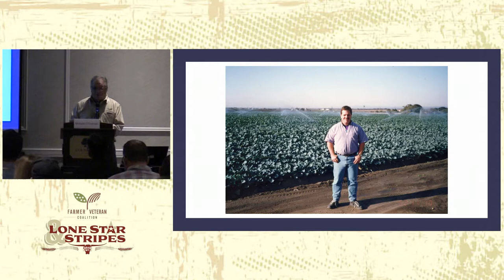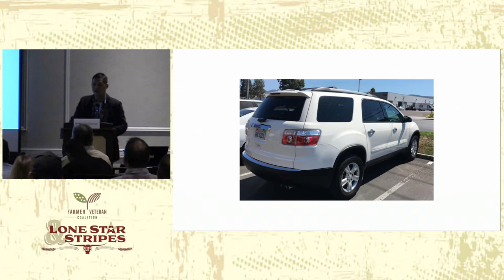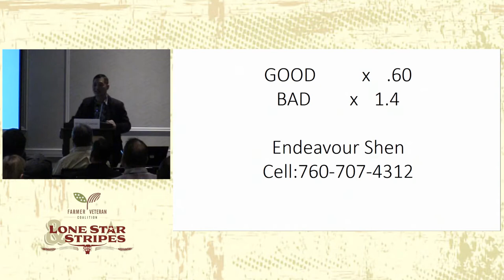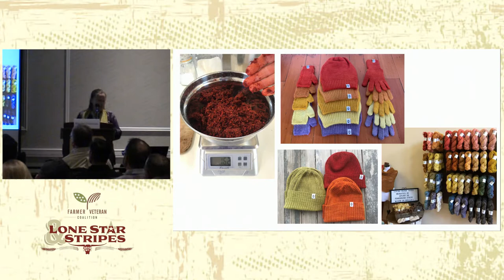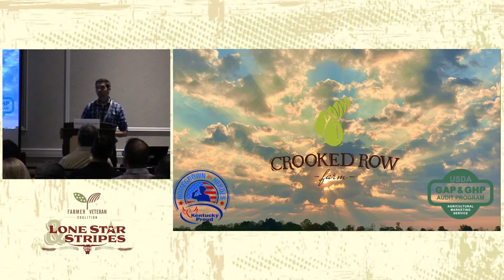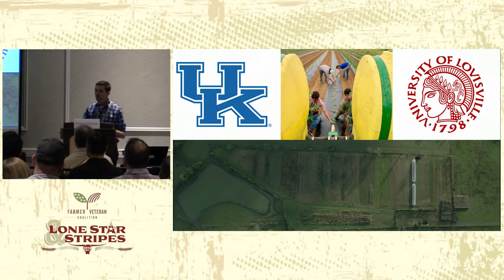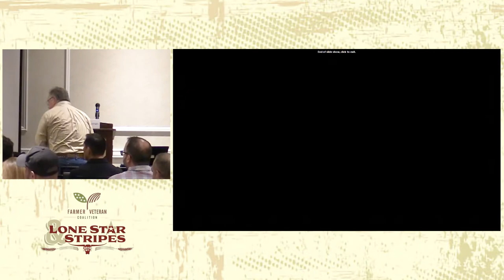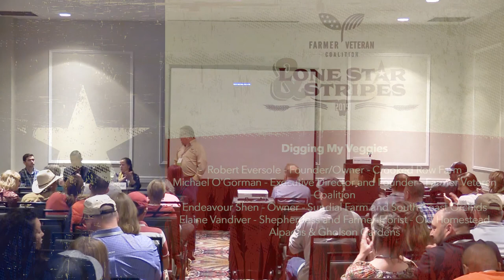Digging My Veggies - 2019 FVSC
Need the insiders scoop on crop planning, production techniques, and market strategies for increasing yield and profitability on your vegetable or flower farm? A panel of veterans leads the way.